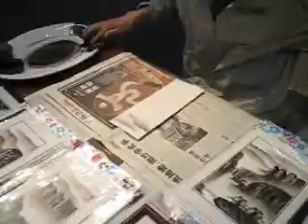Painting with no brush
A guy painting with no brush